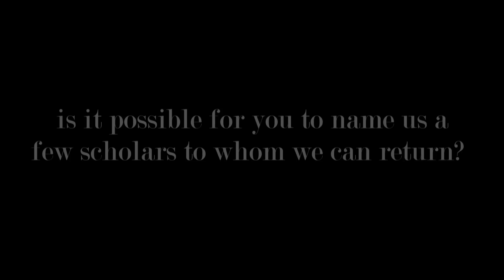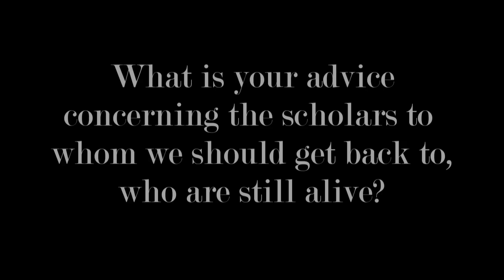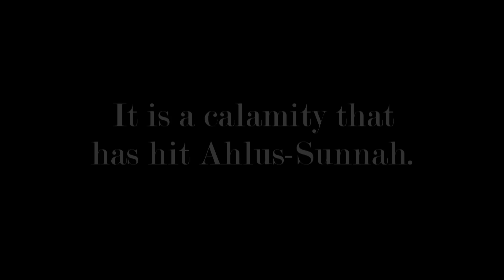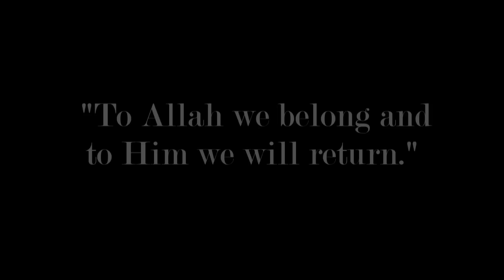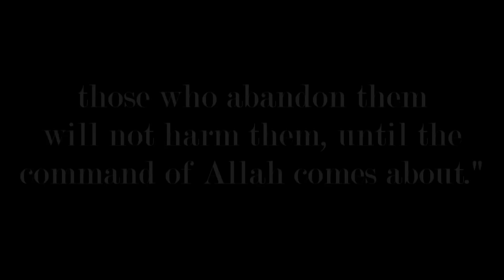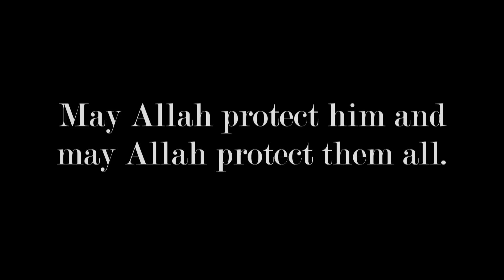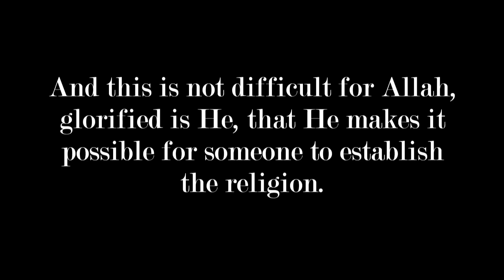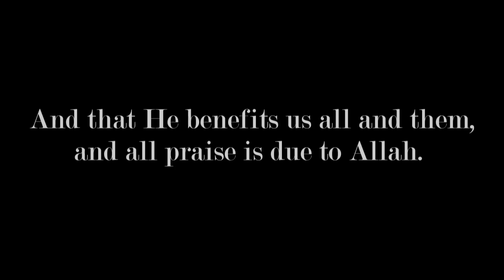Shaykh Muqbil's advice following the Death of Bin Bāz & al-Albānī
■ Please note, the praise of Shaykh Muqbil for Yaḥyā al-Ḥajūrī al-Haddadī is outdated and the Salafī scholars of today have declared him to be a wicked innovator and knowledge is not to be taken from him at all. Similarly, the scholars haven spoken against Abdurraḥman al-'Adanī and that he is not fit for Da'wah.
■This question was asked during a tele-link with some brothers from the Netherlands.

May Allāh have mercy upon ash-Shaykh Muqbil, who passed away in early 2001. Rather this great 'Alim advised his fellow Muslims to return their affairs to the great scholars, the likes of Shaykh Rabī' al-Madkhalī, Shaykh 'Abdul-Muḥsin al-Abbād, Shaykh Saliḥ al-Fawzān and others, who have not changed in their Aqīdah or Manhaj.